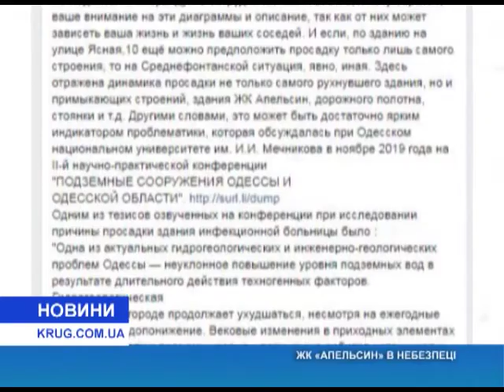ЖК «Апельсин» в опасности